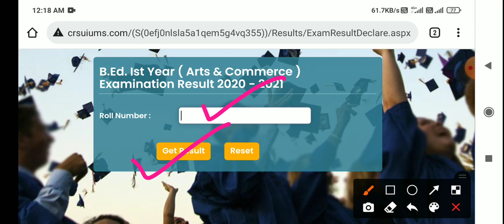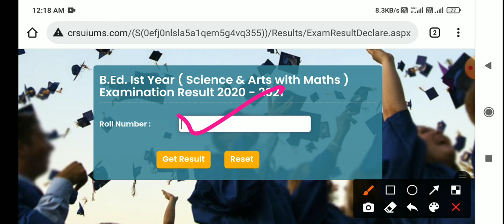CRSU B.Ed 1st year Result Out 🔥🔥|| Crsu B.Ed 1st Year Regular Result Published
crsu b.ed result kaise देखें?
how to download b.ed result crsu
crsu b.ed result download online